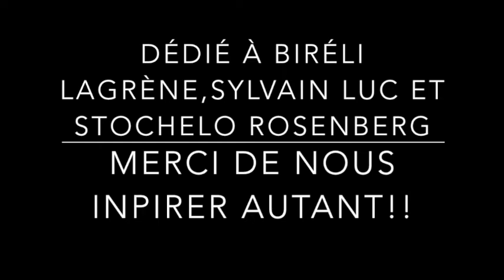Salut les maîtres by Francis Tétu ( Bossa gypsy, jazz Waltz, guitar) productionsfrancistetu.com